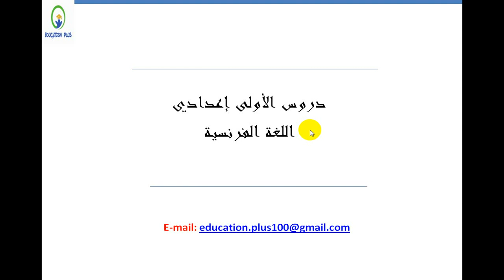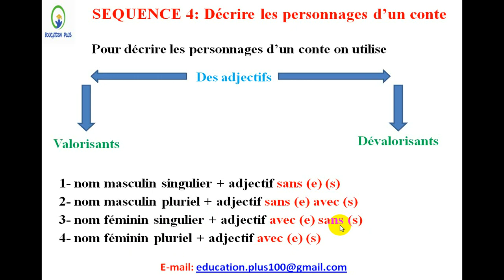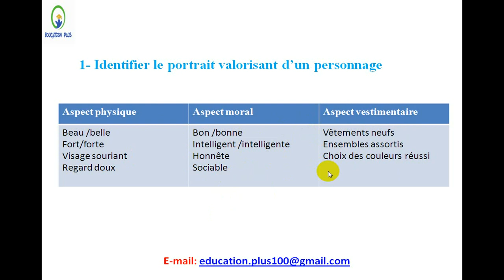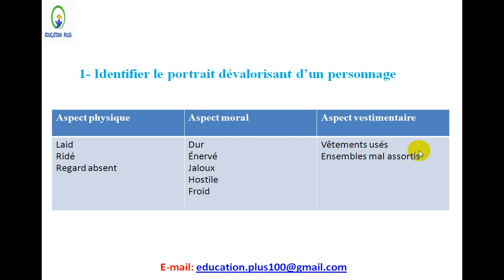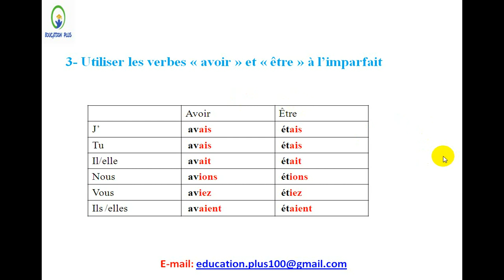الدرس الثالث اللغة الفرنسية الاولى اعدادي : Décrire les personnages d’un conte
Décrire les personnages d’un conte
1- Identifier le portrait valorisant d’un personnage
1- Identifier le portrait dévalorisant d’un personnage
3- Utiliser les verbes « avoir » et « être » à l’imparfait